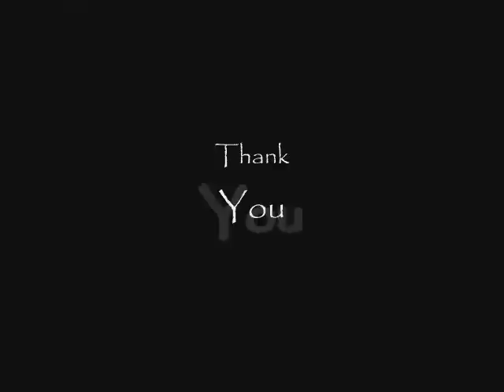Finnan Haddie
Matt Coakley, Zac Bennett, Drew Hatcher, and John Morris sing "Finnan Haddie" (by Vijay Singh) in the Sevier County High School Ensemble's show at the Rotary Club in May 2007. Donna Alford and Peg Welch are at the Piano.